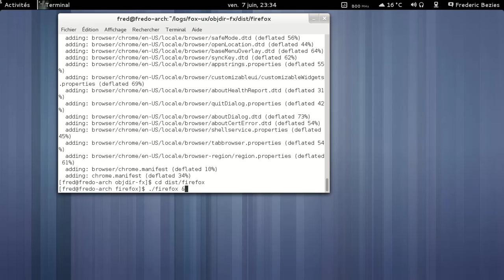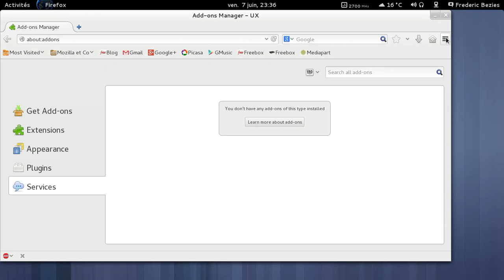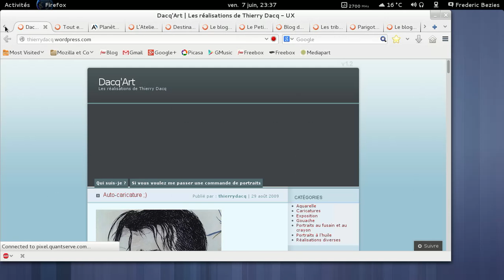Interface australis pour mozilla firefox au 7 juin 2013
Interface australis pour mozilla firefox au 7 juin 2013, un aperçu de la future interface, compilée maison sous Archlinux